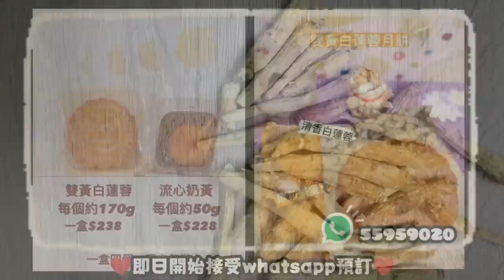深圳頂唔住！肉眼可見的蕭條！｜大肥看天下｜2022年08月07日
深圳頂唔住！肉眼可見的蕭條！

恒生銀行:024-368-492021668 (Wong Kwok Chung)